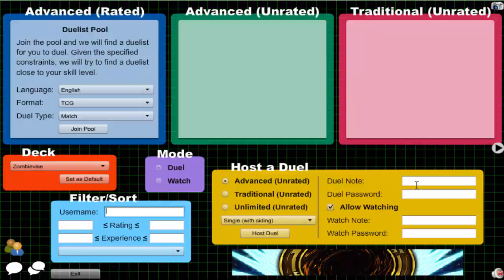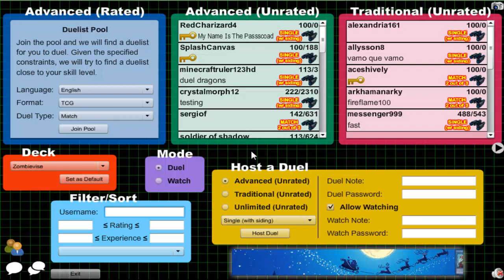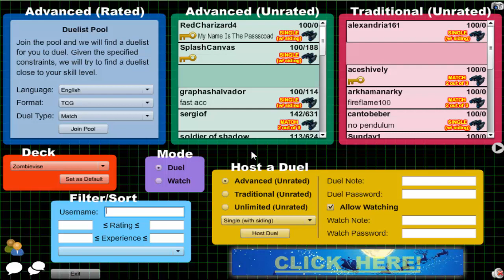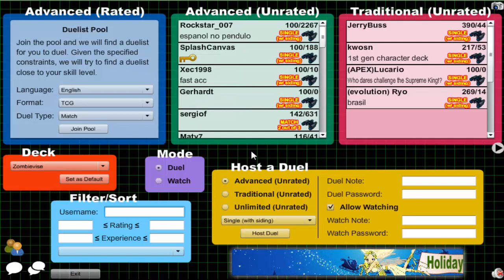Vitamin Y (Forever) Episode 433: Zombievise Yubel #6